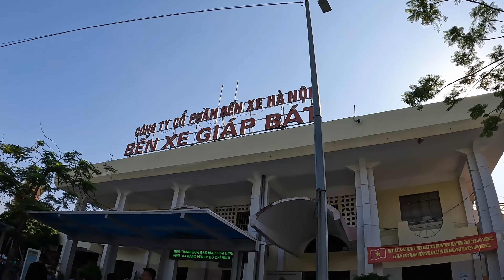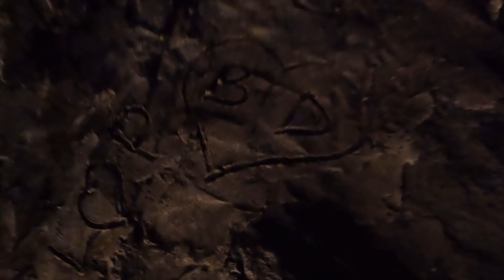🇻🇳 Ep.6 แบกเป้เที่ยวเวียดนามเหนือ นิญบิ่ญ เมืองแห่งมรดกโลก UNESCO | Journey to Ninh Bình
ในครั้งนี้พาเพื่อนๆไปแบกเที่ยวนิญบิ่ญ หรือที่คนไทยรู้จักกันดีในชื่อ "ฮาลองบก" เมืองแห่งมรดกโลกเชิงธรรมชาติที่รับรองโดยองค์การ UNESCO พื้นที่อุดมสมบูรณ์ไปด้วยแม่น้ำภูเขาและนาข้าว#vietnam